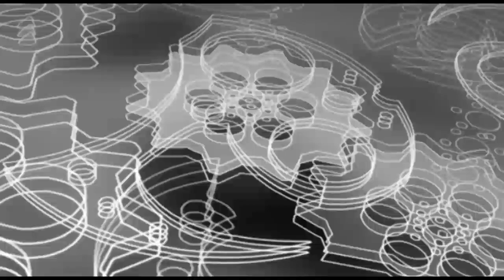22战17胜日本拳王开局就被打懵了，被11战8胜中国战警谢雷10次击倒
22战17胜日本拳王开局就被打懵了，被中国战警谢雷10次击倒